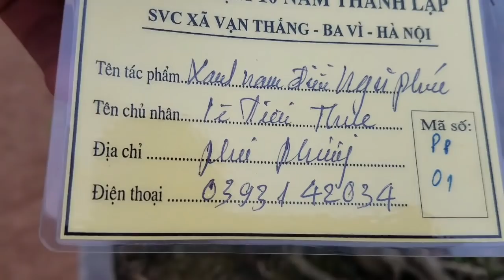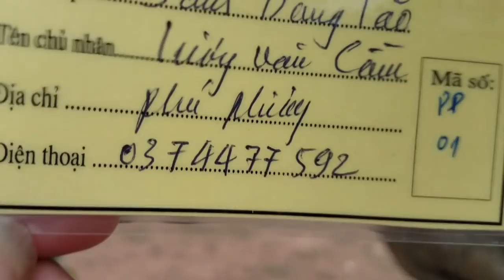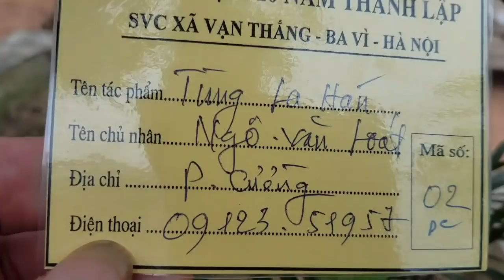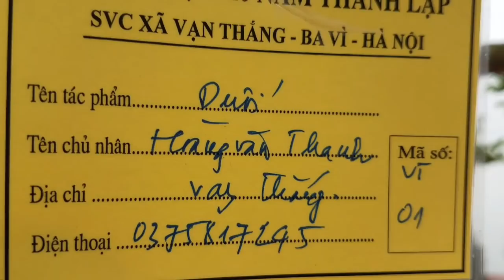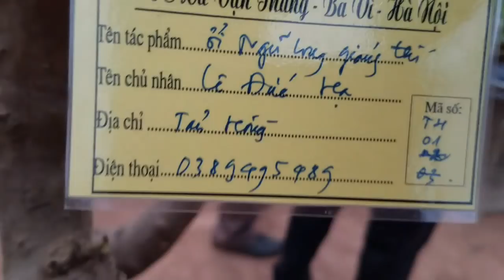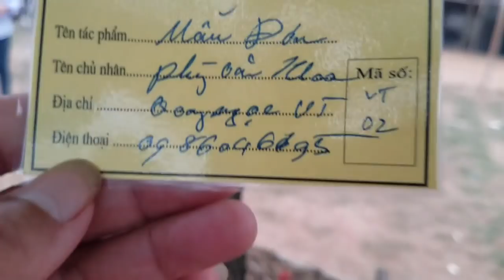SH.2447.Cây Sanh Nam Điền dáng Lão đẹp tại triển lãm xã Vạn Thắng. Ba Vì. Hà Nội